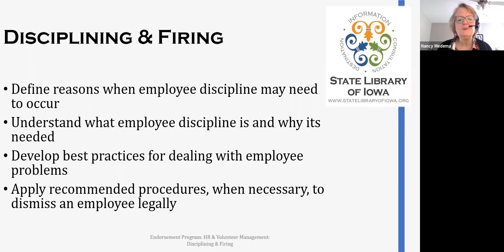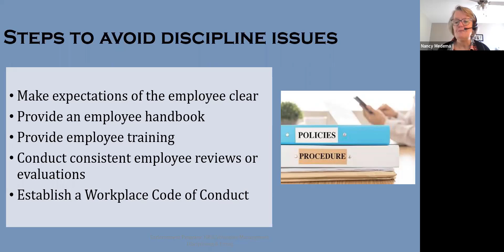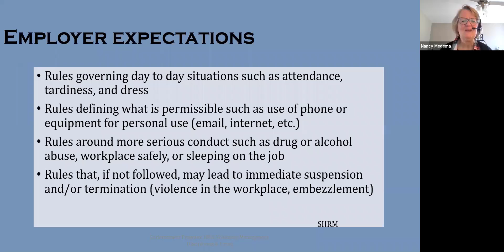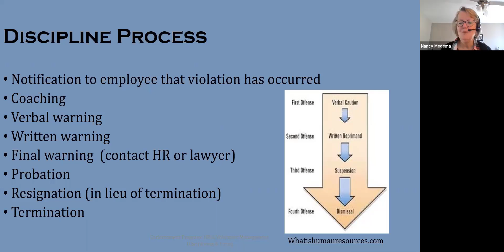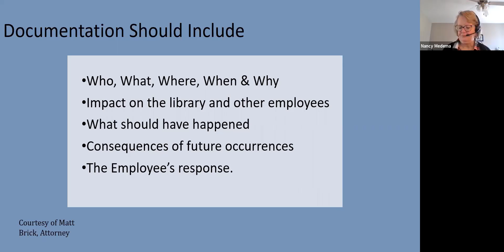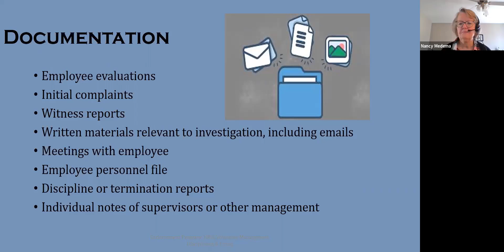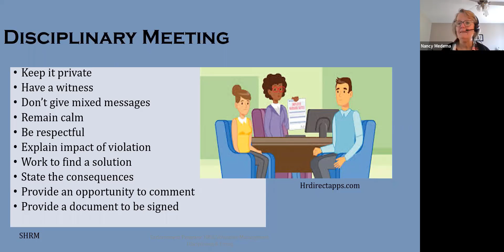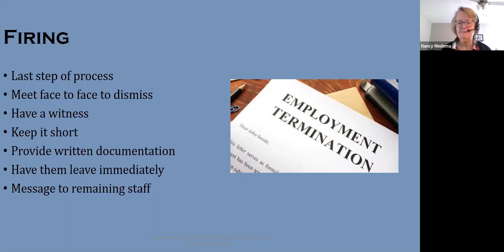HR & Volunteer Management: Disciplining & Firing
This video is part of the State Library’s Endorsement Program. For more information on that program or to enroll, visit the State Library of Iowa’s

The instructor of this module is no longer on staff with the State Library of Iowa.